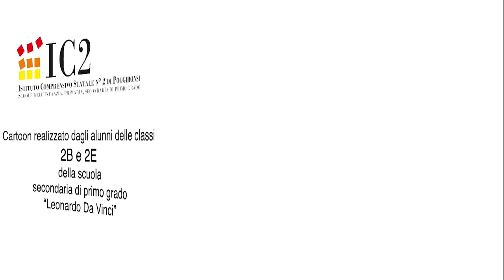Il Pianeta in Bianco e Nero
cartoon school 2017
scuola media di Poggibonsi